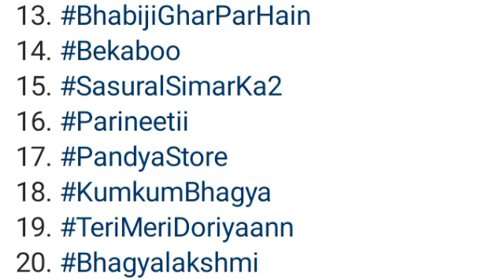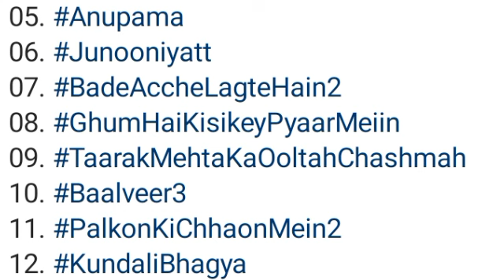Good News For Naagin 6 || Check Out The Full Video